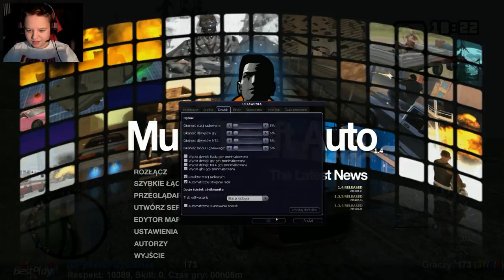Zagrajmy w MTA San Andreas BestPlayPl #7 Recenzje Youtuberow :) /Kordian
W kolejnym odcinku z MTA San Andreas na serwerze BestPlayPl z Kordianem dzisiaj bedziemy recenzować youtuberów .